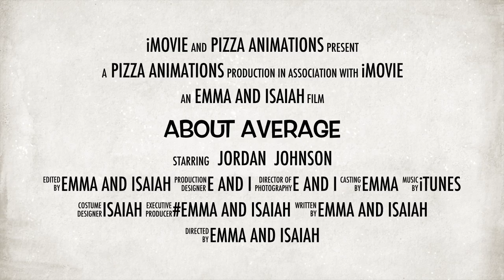About Average- Emma and Isaiah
Emma and Isaiah